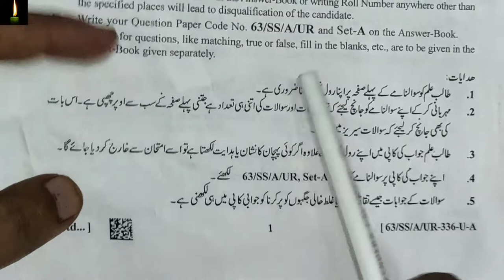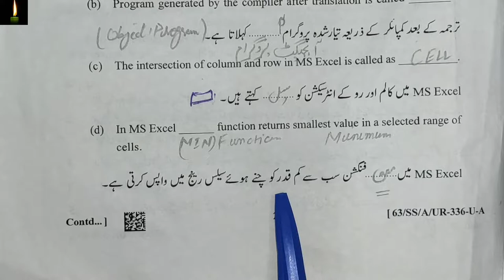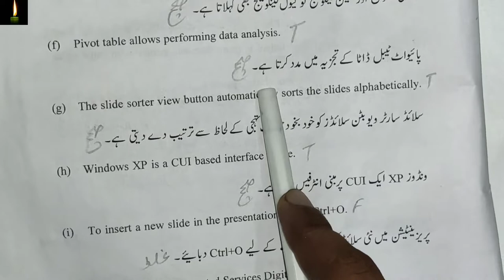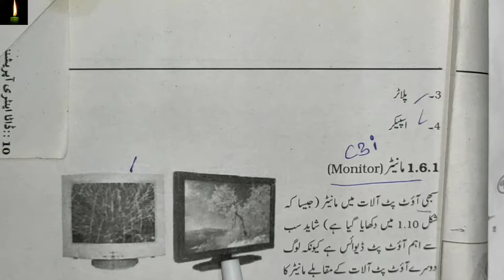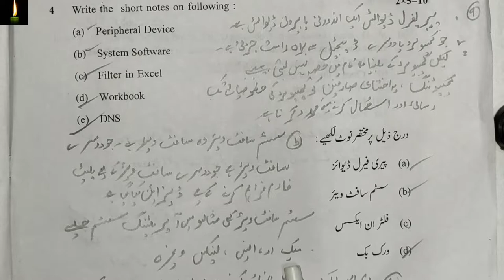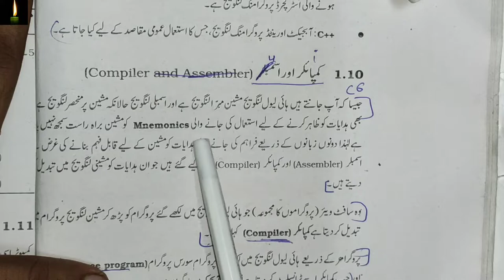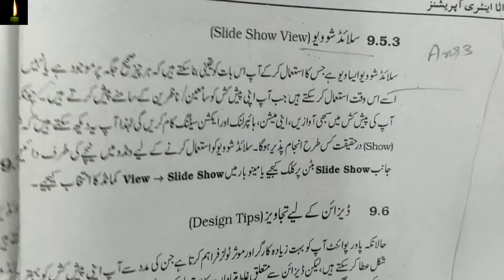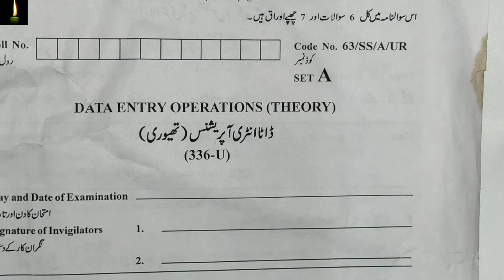Solved Sample Paper DATA ENTRY OPEATIONS IN URDU -332 Class-12th NIOS Fully Solved Question Paper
pdf